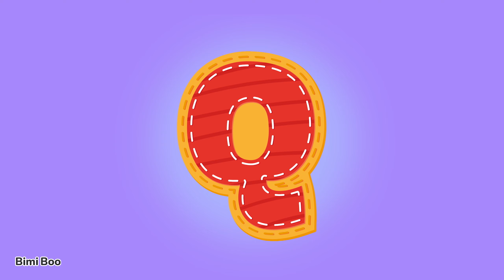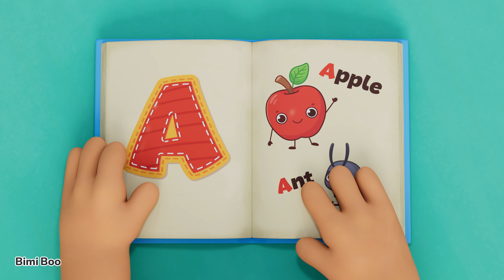The ABC Alphabet Song | Bimi Boo - Preschool Learning for Kids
Let's learn the alphabet and singalong with Bimi Boo and friends with this preschool song for toddlers and kids! From A to Z you can dance and sing while learning and having fun with our phonetic sounds and colourful pictures.

Songs for kids, preschool and toddlers from Bimi Boo give your children a fun learning and educational experience. Join Bimi Boo and his friends to learn ABC's, numbers, colors and everything else in the world of little ones.

For more fun games and Apps for your preschooler in a safe, child-friendly environment, find us on the App Stores